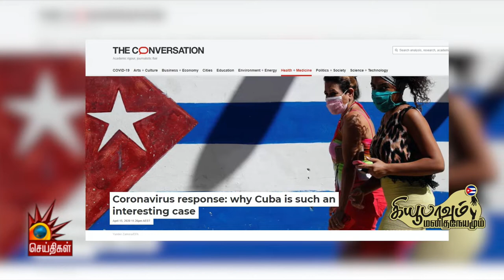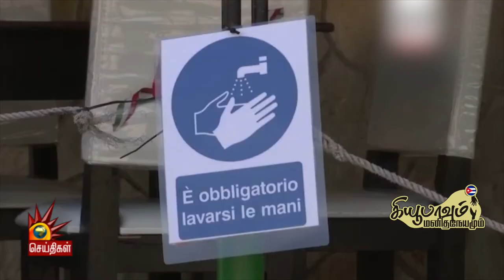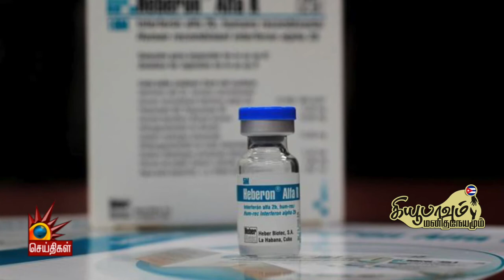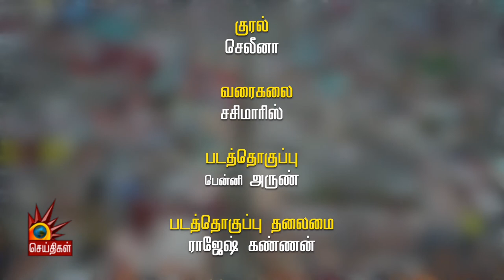மனிதத்தின் வழிகாட்டி கியூபா! | Cuba | COVID 19 | Humanity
மனிதத்தின் வழிகாட்டி கியூபா!